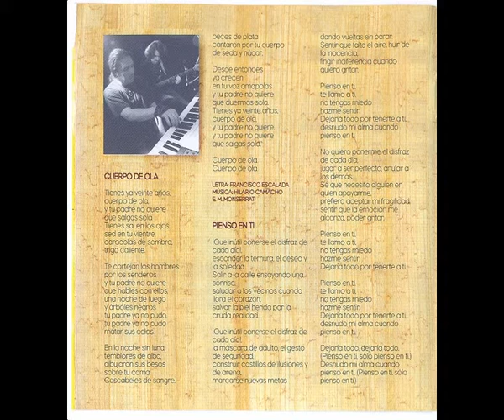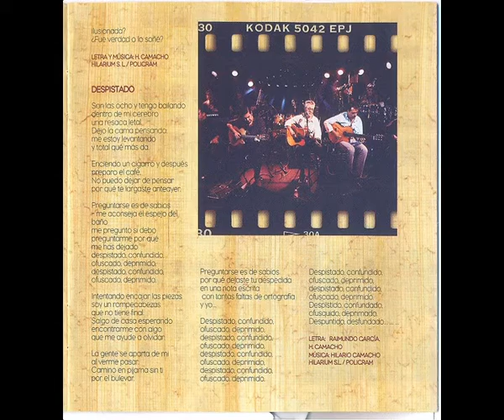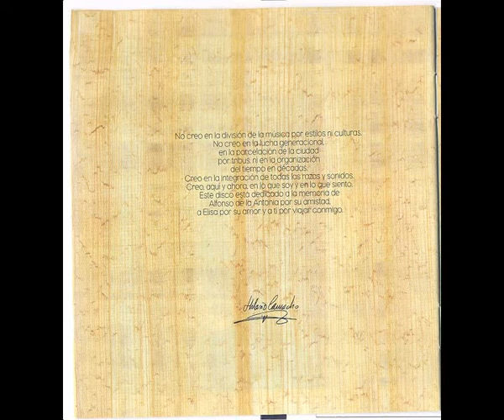Hilario Camacho En concierto Cuerpo de ola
Primera canción del estupendo disco "En concierto" de este grán romántico y sensible cantautor.